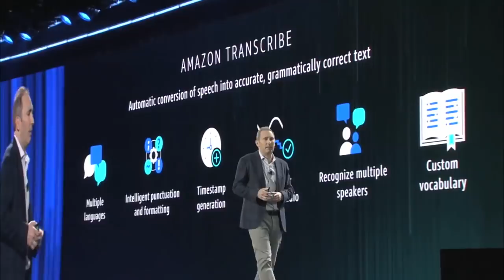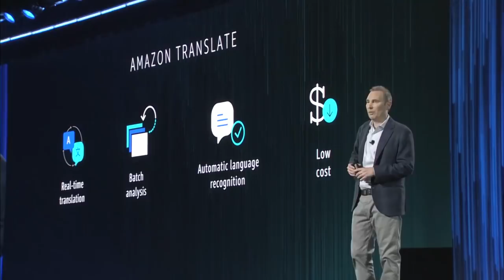AWS re:Invent 2017 - Introducing Amazon Translate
Powered by machine learning technologies, Amazon Translate is a neural machine translation service that delivers fast, high-quality, and affordable language translation. Bring language-independent processing to any application with the state-of-the-art machine translation. Amazon Translate enables translation at scale, so you can optimize your content and connect with your audience in the language of their choice.